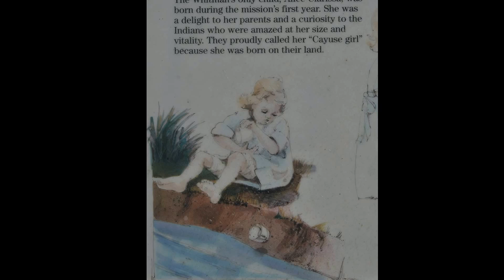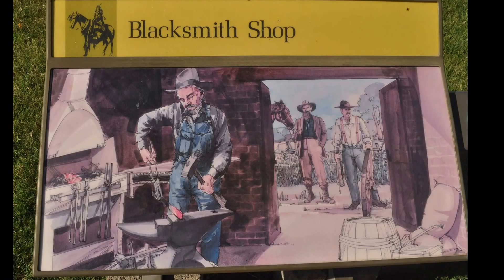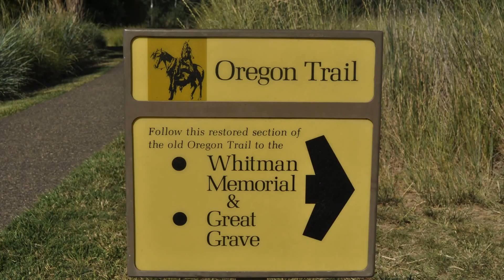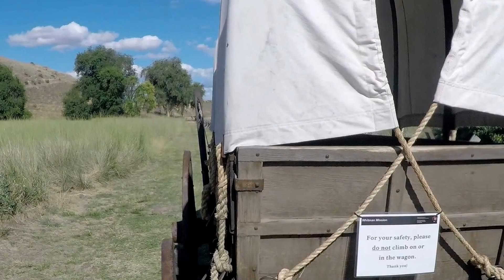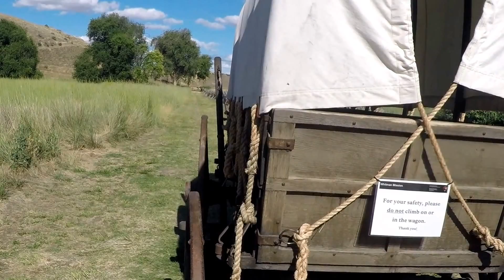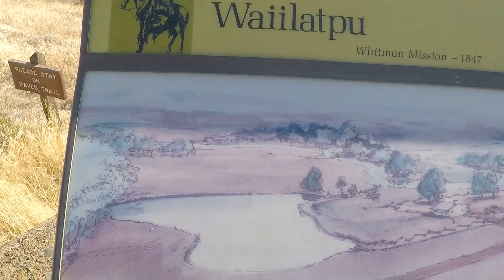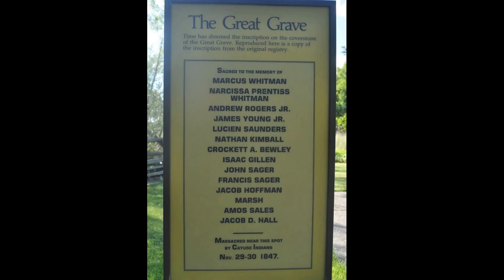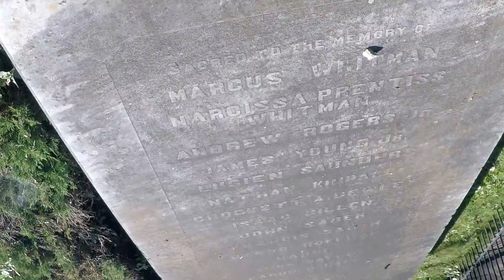Whitman Mission - Walla Walla, Washington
Day 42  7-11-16  We have a beautiful day to visit the tragic Whitman Mission in Walla Walla.